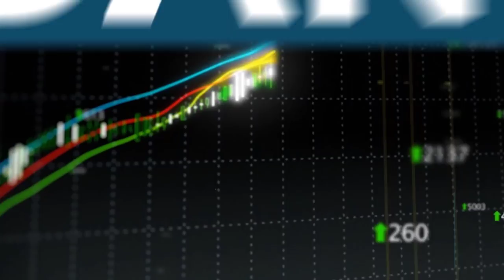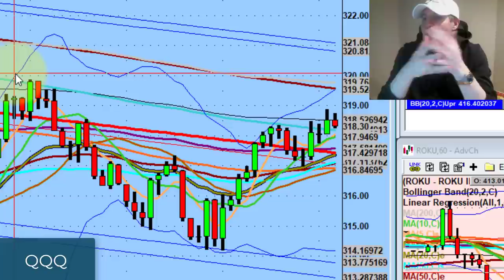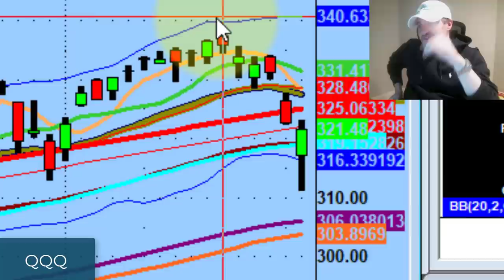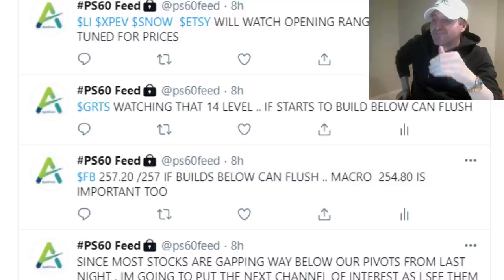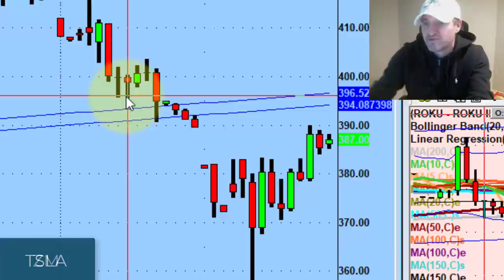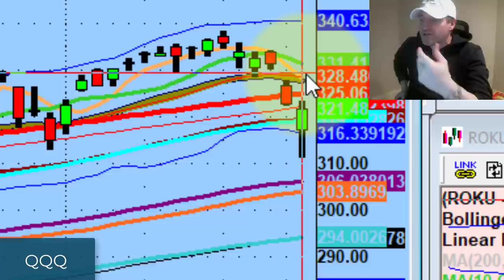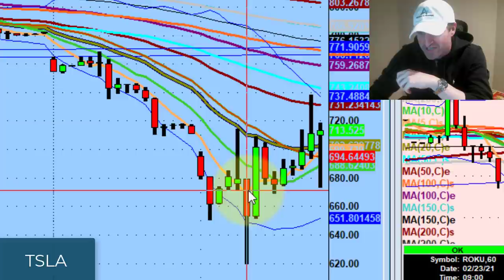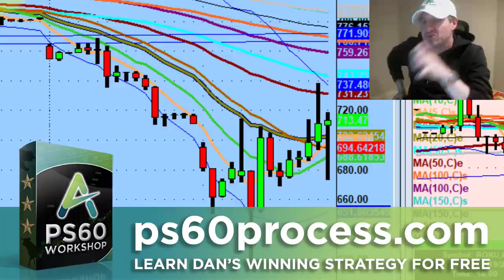Stocks Don't Move Randomly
Stocks do not move randomly.

Tonight we discuss what to do when your game plan is thrown off, what sort of movement we may see in the markets over the next few days, and the importance of understanding supply zones.

💚 COMMUNITY SUPPORT 💚